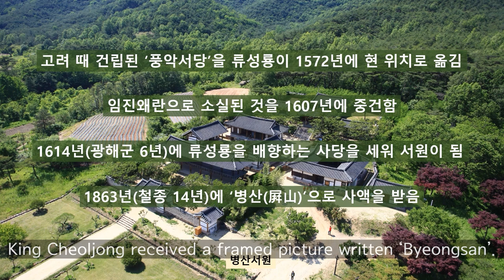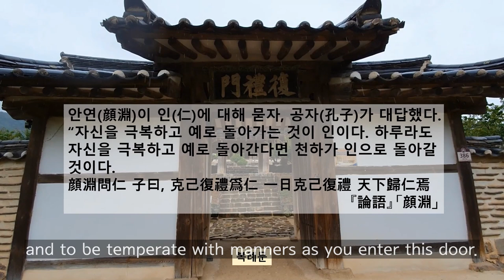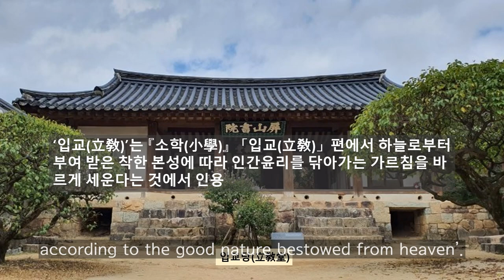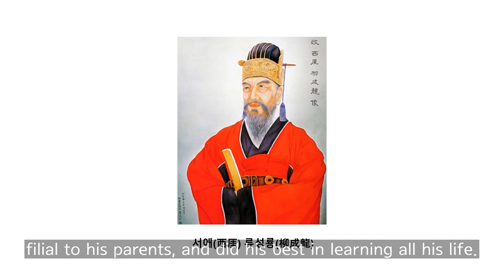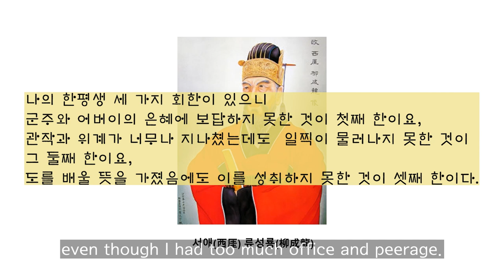Byeongsan Seowon with beautiful architecture | (7) Byeongsan Seowon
🧡'Seowon, Korean Neo-Confucian Academies', registered as a UNESCO World Heritage Site in July 2019, is an educational institution established in the Joseon Dynasty based on the philosophy of Neo-Confucianism.